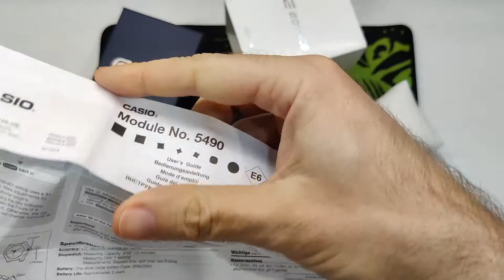Часы Casio EDIFICE из Китая оказались оригинальными.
Оказывается в Китайских магазинах можно заказать оригинальные часы Casio EDIFICE. Есть магазины которые торгуют оригинальными моделями, дешевле чем у нас в РФ.